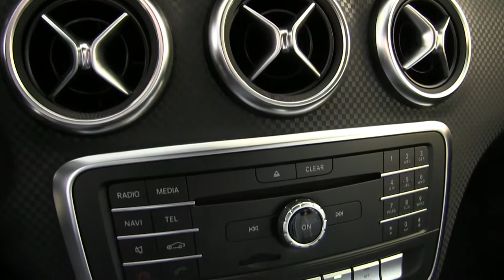Mercedes Benz / A Class / 2017 / J552372